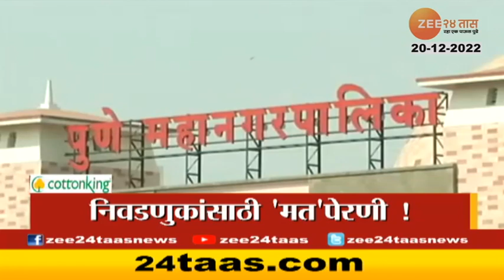Top Headlines Today | टॉप हेडलाईन्स | 8 Am | 20th December 2022 | झी २४ तास | Zee24Taas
Maharashtra News Updates | Marathi News LIVE : दिवसभरातील ताज्या बातम्या, महाराष्ट्रातील महत्त्वाचे अपडेट्स एका क्लिकवर

MVA Morcha Mumbai : शिंदे - फडणवीस यांनी मेंदू दिल्लीत गहाण ठेवलाय का? - संजय राऊत

Political News : ठाकरे गटाला शिंदे गट देणार पुन्हा दे धक्का, या अभिनेत्यासह आमदार, नगरसेवक करणार प्रवेश?

"...हे महाराष्ट्र कदापि सहन करणार नाही"; महामोर्चातून शरद पवार यांचा सरकारला इशारा

'मातोश्री'ची राजकीय मोर्चेबांधणी? रश्मी ठाकरेंची पावलं सक्रीय राजकारणाच्या दिशेनं ?

5 Minitat 25 Batmya । 5 मिनिटांत 25 बातम्या